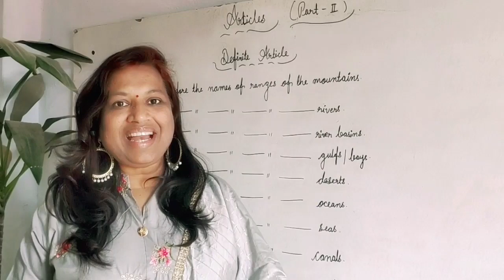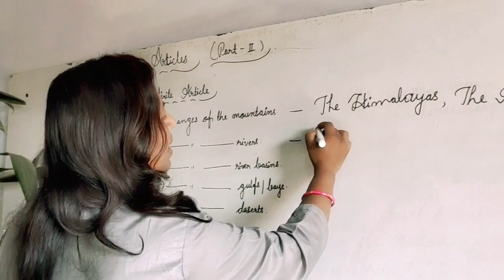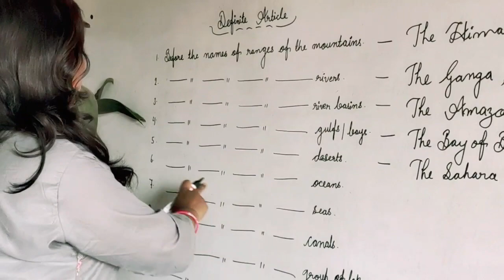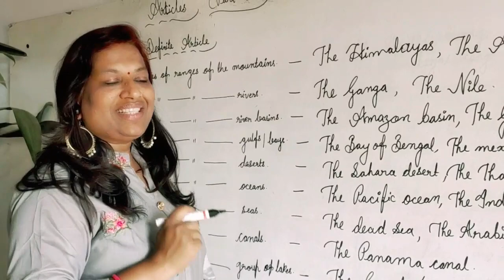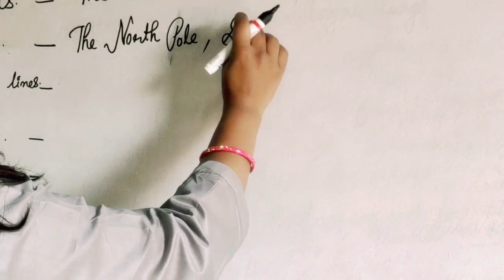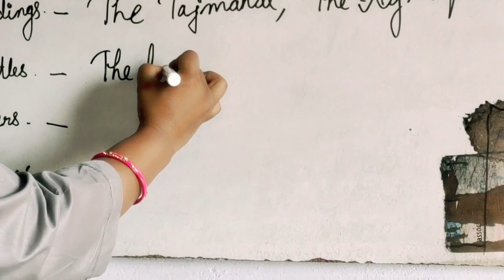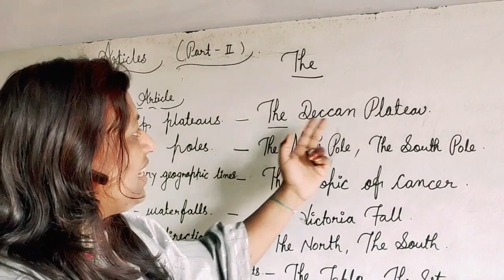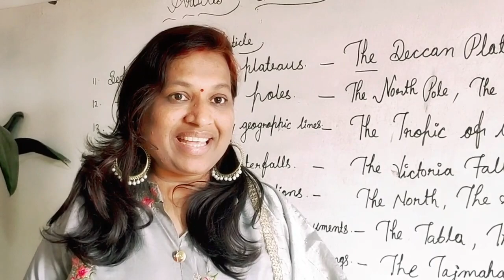Articles in English Grammar use of A, An, The Articles (Part-II)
Articles in English Grammar# use of A, An, The articles # Articles for competitive examination.